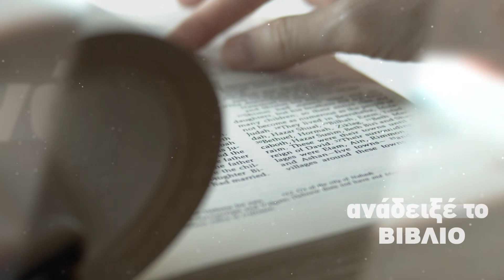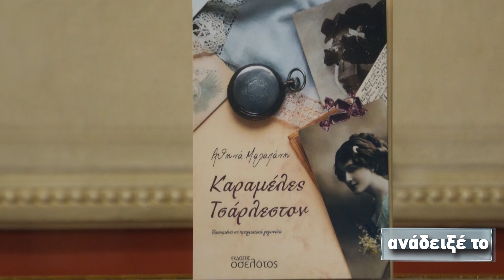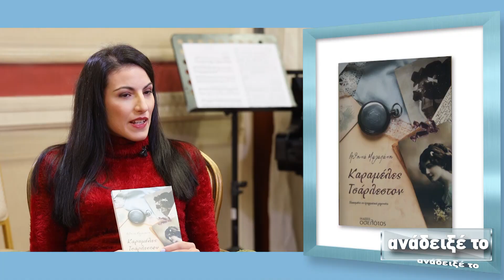Αθηνά Μαλαπάνη, συγγραφέας, φιλόλογος, ''Καραμέλες τσάρλεστον''εκδ Οσελότος